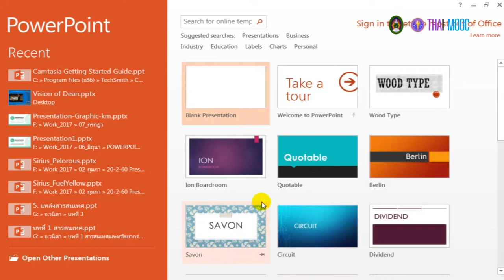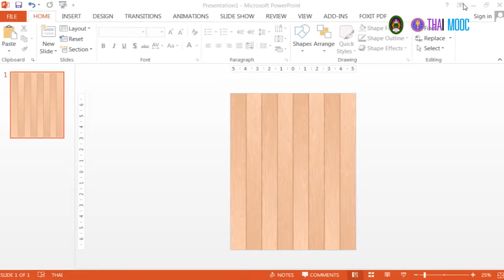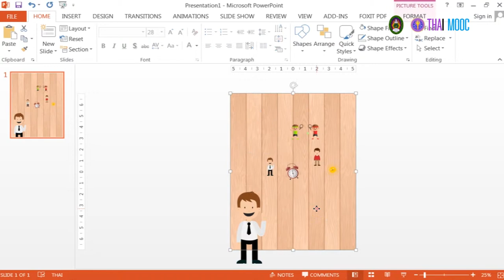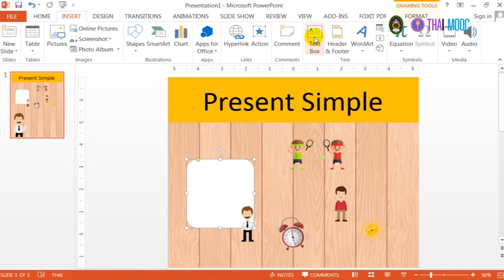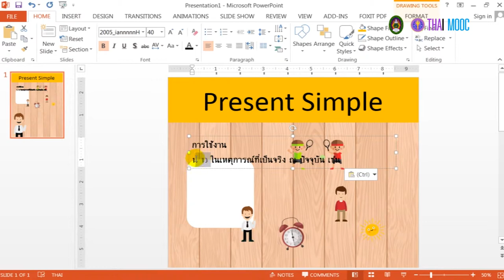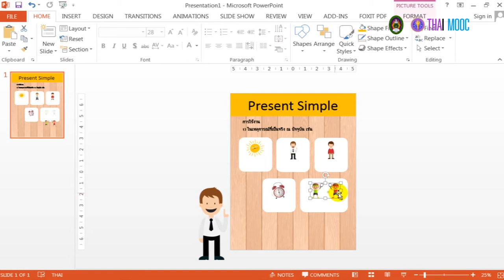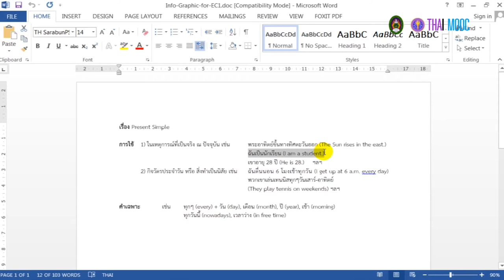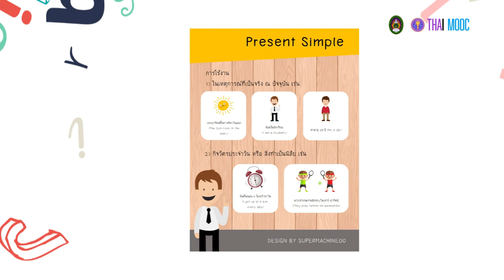8.7 การนำเสนอสารสนเทศด้วยเทคโนโลยี